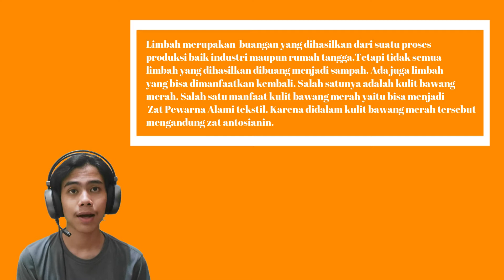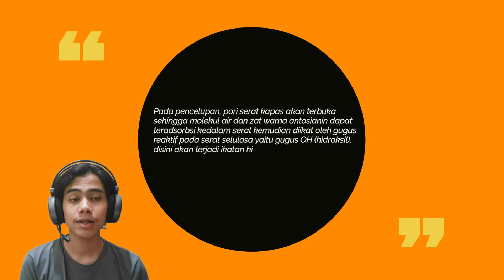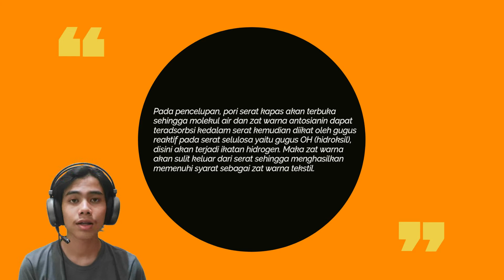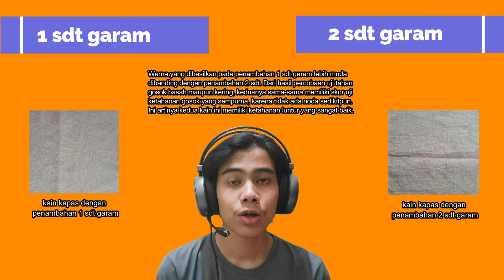Pencelupan Kain Kapas dan Kain Poliester-Nylon Menggunakan Zat Warna Alam Kulit Bawang Merah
Tugas Praktikum KZW
Nama : Firman Radix Syah Reykhan
NPM   : 19420034
Kelas  : 2K2